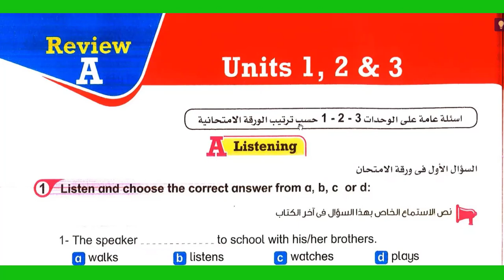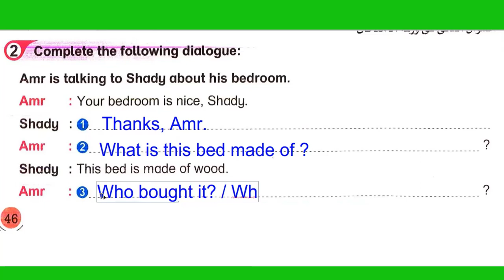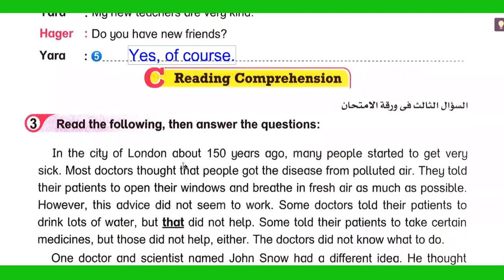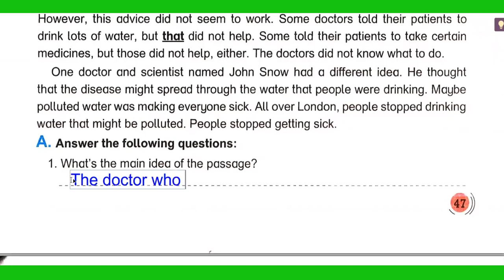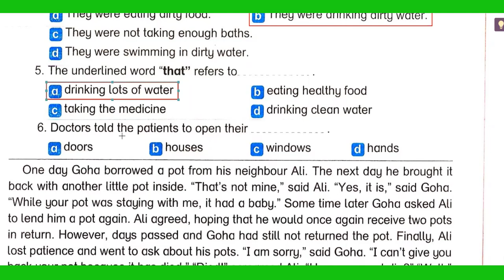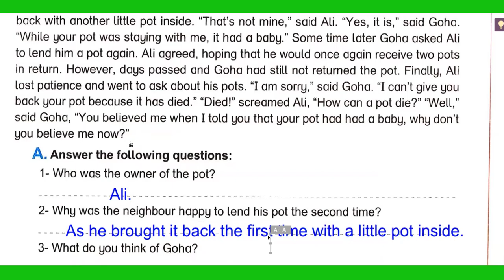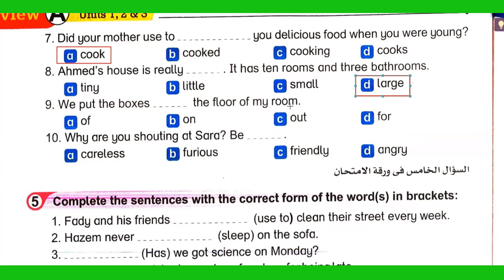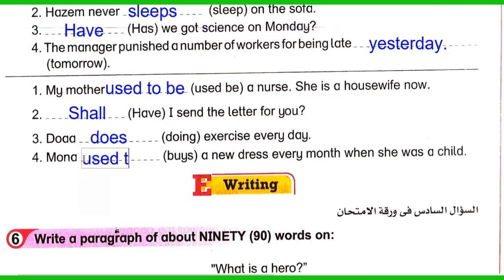حل كتاب المراجعة النهائية للصف الثانى الاعدادى بت باى بت Review A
كتاب بت باي بت المراجعة النهائية للصف الثاني الاعدادي -مراجعة نصف المنهج
انجليزى للصف الثاني الاعدادى الترم الاول,
حل كتاب بت باي بت للصف الثاني الاعدادى الترم الاول